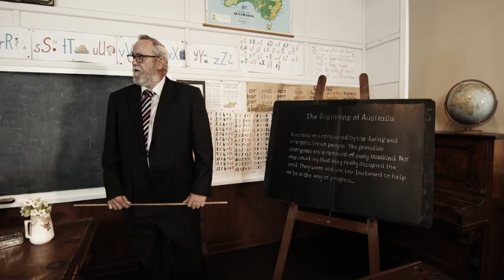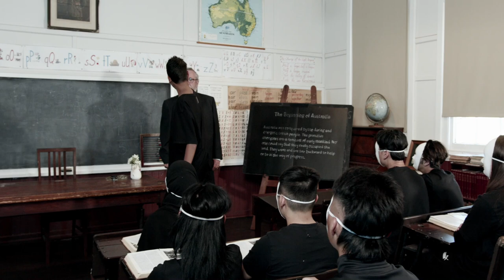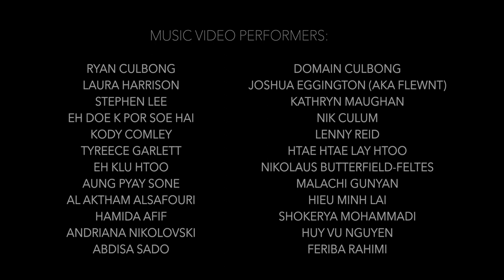Flip The Shame by Proud Noongar Boys (featuring Flewnt)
Balga Senior High School is very excited to announce the release of their music video 'Flip the Shame'. The video captures the essence of this year's Reconciliation Week theme: Be Brave. Make Change.

The song was written and recorded as part of the New Noise program run by Western Australian Music (WAM). WAM provided local Aboriginal artist Josh Eggington aka 'Flewnt', who ran a weekly song writing workshop with a class of Year 7-9 Aboriginal students under the guidance of Nik Culum (Head of Music) and support from AEIO Rubeun Yorkshire.

Upon completion, the song was entered into the Triple J Unearthed High School competition and received excellent reviews.

View Triple J reviews:
Proud Noongar Boys (PNB) | triple j Unearthed (abc.net.au)

Due to the song's success, a music video was created that integrated the school's Arts, Media, Drama and Music Departments.

The concept behind the music video ‘Flip the Shame’ is about identifying where we have been and where we should be heading towards as a society. It’s about empowering Australian Aboriginal youth to be proud of their culture and to embrace positive change towards a brighter future.

Please help us work towards a unified nation by sharing this video with your colleagues and friends.